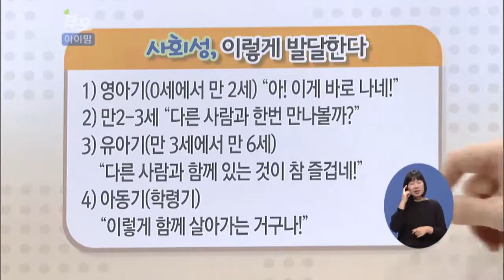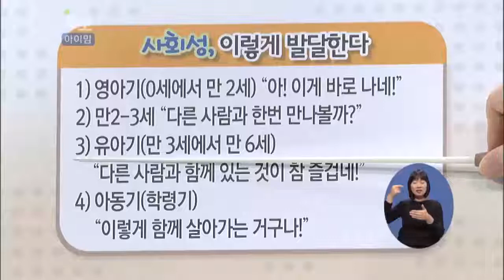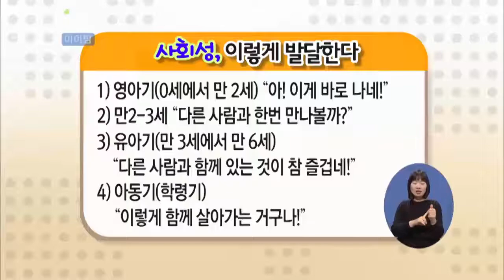[EBS육아학교] 아이의 연령대별로 발달되는 사회성이 다른가요? / EBS부모